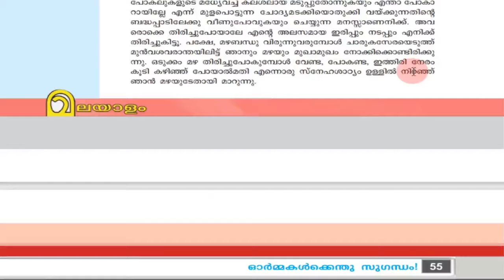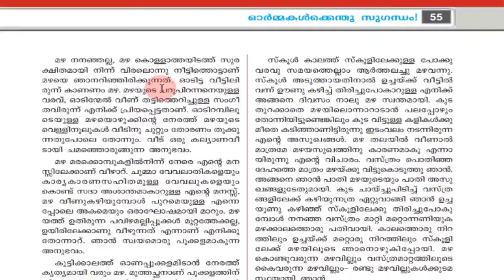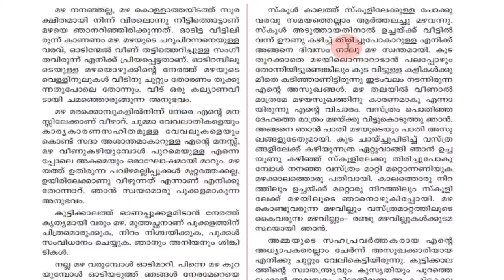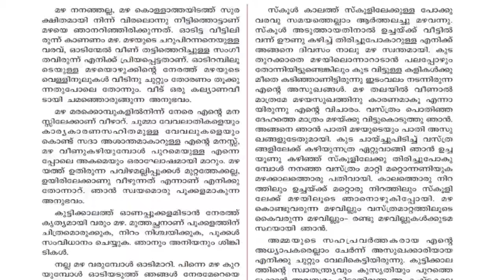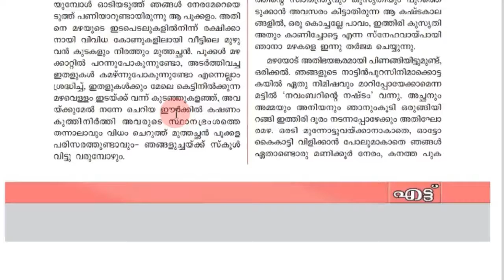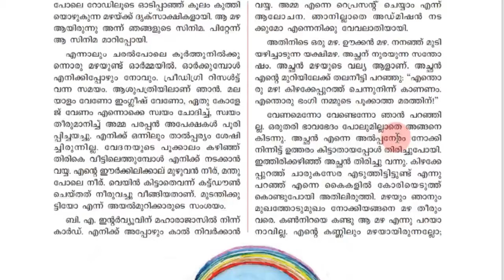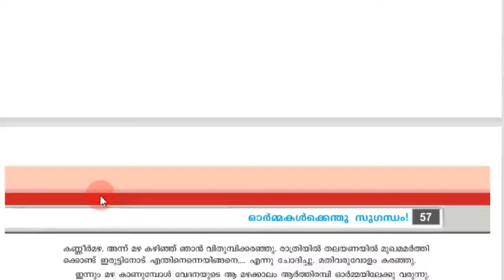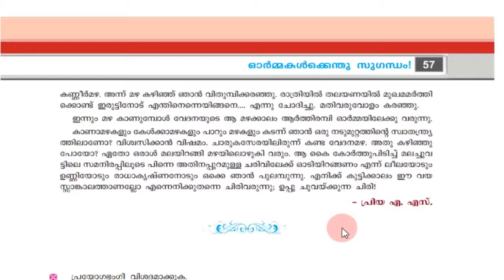MASTERS Online Class | STD 8 | MALAYALAM II | Unit 3 | Chapter 3